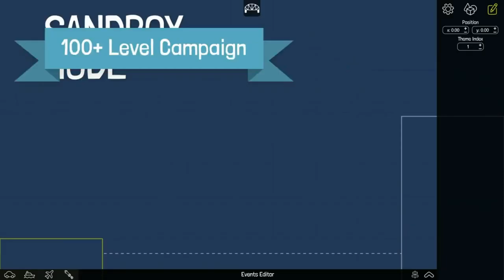The Best Offline Games for Android That Don’t Need Wi-Fi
New best offline (play without internet connection no wifi needed) for Android & iOS 2018 l  Top 10 OFFLINE Games for Android under 100MB 2018, Top 10 Offline Games for Android.

There are thousands of Android games on Play Store in almost every genre imaginable. Many games need a strong and stable internet connection to work, which renders them useless where we don’t have any internet access. Games that need internet connection are sometimes chockful of annoying ads and popups that disturb the overall gaming experience.

When you do not have internet access, and you have some time to kill, your best option is to keep some offline Android games to fall back on. Our list of 30 Best Offline Android Games can help you choose an excellent game from various genres that can be played offline anytime, anywhere.

Which are the best offline games for Android? comment us
Here is where you can discover all the best games on the Android Play Store that can be played without a network connection.

While many Android games require an internet connection, you’ll find plenty of awesome ones that don’t. For situations when you find yourself without a connection, you’ll want some games that are free, fun, and offer plenty of content.

Here are our top picks for the best offline games for Android in every major genre.

*download link*

It looks like there will be plenty of best gaming in 2019 for android
and ios

I am *Master Alvee*

░p░l░z░ ░l░i░k░e░ ░a░n░d░ ░s░u░b░s░c░r░i░b░e░ ░m░y░ ░c░h░a░n░n░e░l░

▶Have low space in your Mobile? also no wifi available and you want offline best games?
▶No Internet? No Problem! Top 10 OFFLINE Games for Android 2019

🎶 TRACK🎶
Best of TheFatRat [Mix By Hydro]